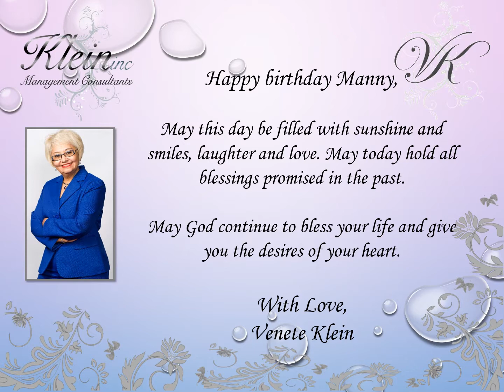Happy Birthday Manny